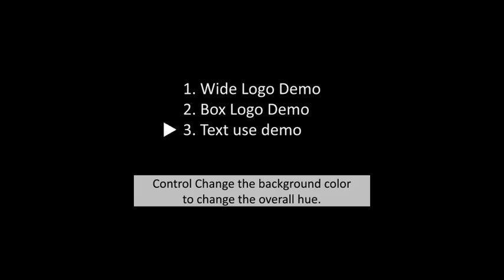Pixel Storm Logo Reveal | After Effects Template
Wide Logo, Box Logo, Text Logo, All Can Use; Just Drag and Drop! Control the Background Color to Change the Overall HUE.
AECS5.5 or Above
100% After Effects
Sample Preview